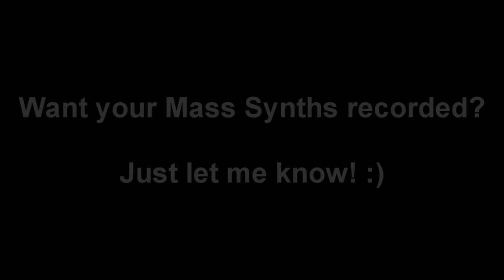PSU Mass Synthesis Episode 16: IAN's Lumiess Blaus #2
not as good as his first round.